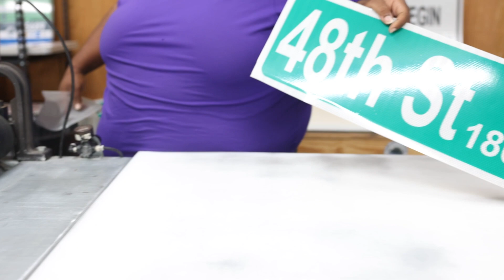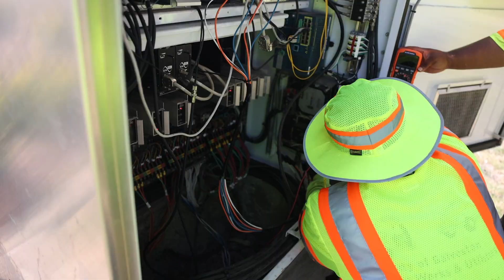Employee Spotlight Traffic